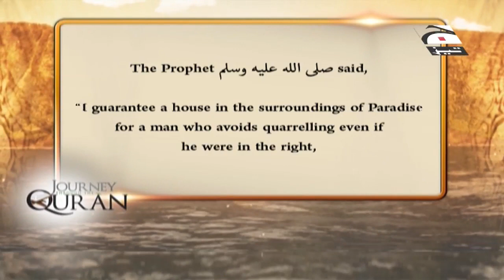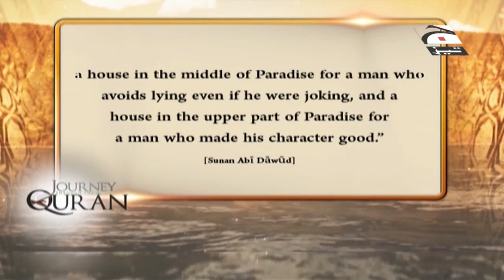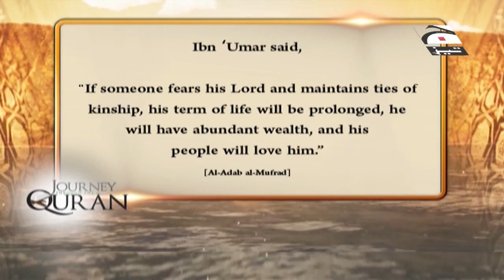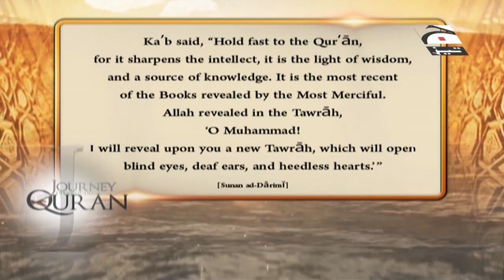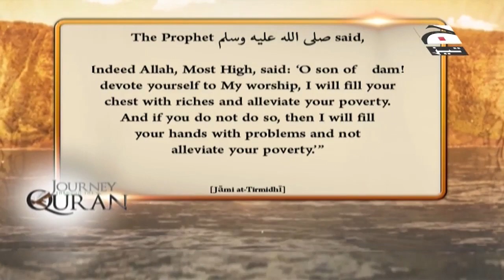Journey through the Quran EP 77 Juz 26 Part B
And this [Qur'an] is a Book We have revealed [which is] blessed, so follow it and fear Allah that you may receive mercy.